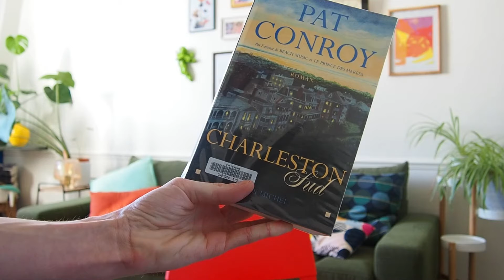POINT LECTURE #2 - MARS AU FEMININ, PAT CONROY - Floflyy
Willkommen, Bienvenue, Welcome!

Merci à toi de me soutenir et bienvenue si tu es nouveau ! Je lis un peu de tout, de la littérature blanche, LGTB, des essais, du témoignage, du policier. Bref, tout ce qui me tombe sous la main :)

J'ai décidé de suivre le challenge de Florence (Floandbooks) sur Instagram et de ne lire que des autrices durant le mois de Mars !

Ci-joint un premier point lecture avec 3 romans que j'ai lu dans le cadre de ce challenge

Tu peux aussi me retrouver sur Instagram ou je poste certaines de mes lectures, les films que je vois, et ma tête aussi. @floflyy

Livres présentés :
Charleston Sud - Pat Conroy
Normal People - Sally Rooney
Unorthodox - Deborah Feldman
Les Impatientes - Djaïli Amadou Amal
La Tresse - Laetitia Columbani